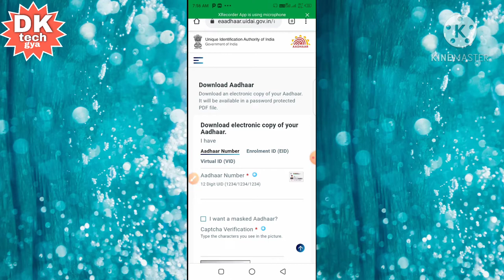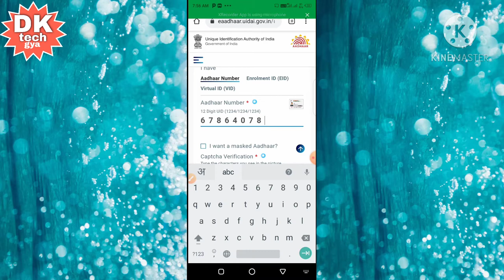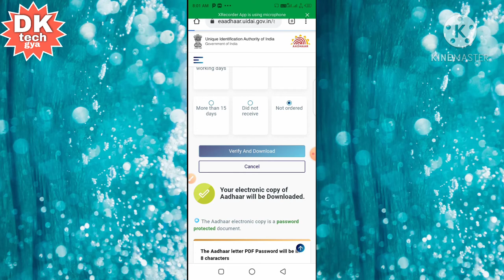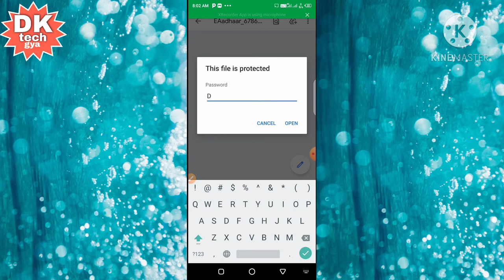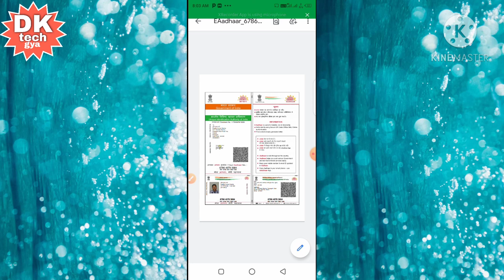How to download adhar in mobile/ आधार कार्ड डाउनलोड कैसे करें/adhar card download in mobile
Hello friends maine is vidio me bataya hai ki aap apne mobile me aadhaar card kaise download kare is vidio me maine uidai.gov.in ka link v share kiya hai es link par click kar ke uidai ki official website par ja sakte hai vidio me maine ache se samjhaya hai to video ko like &chanel ko subscribe jarur kare dhanyawad